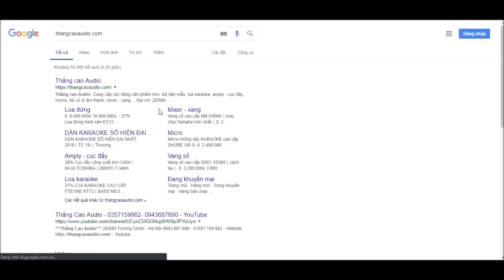Bác Khách Hàng Được Giảm 500k khi mua Bộ Dàn có Loa JBL 712 ( quá hay và chất )